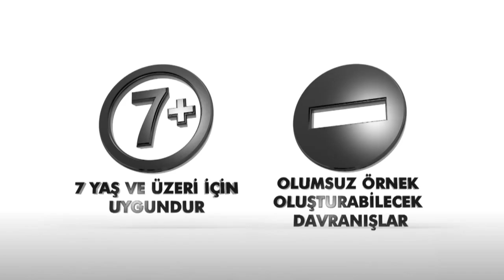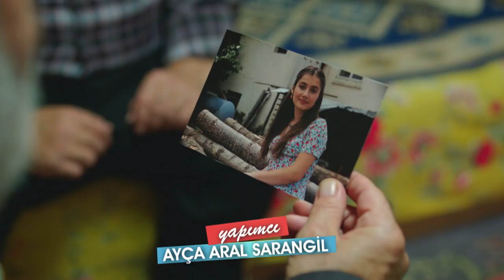Ver Elini Aşk 3. Bölüm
Ver Elini Aşk'ın 21 Eylül 2017 Perşembe günü yayınlanan 3. yeni bölümünde; Ayperi, Kaan'ın tavırlarından dolayı öfkeli!